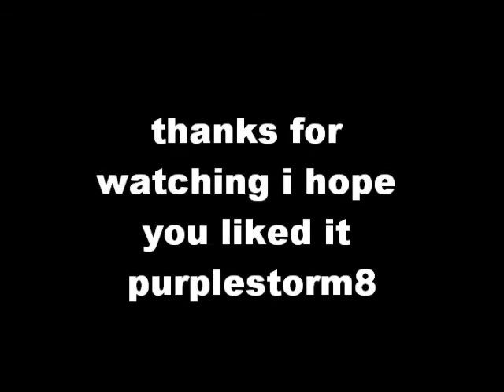purplestorm8's background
i made it for you